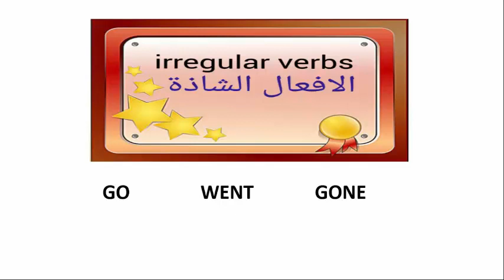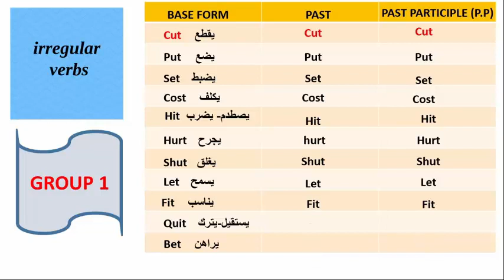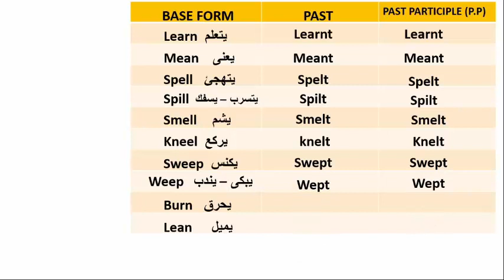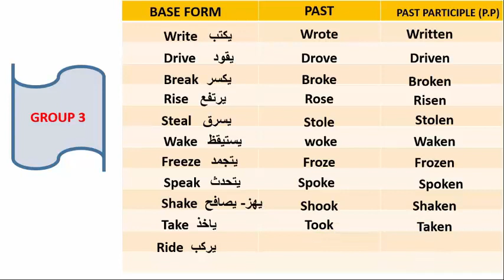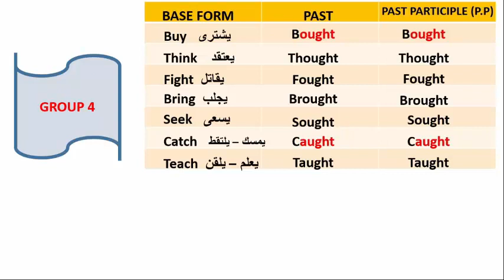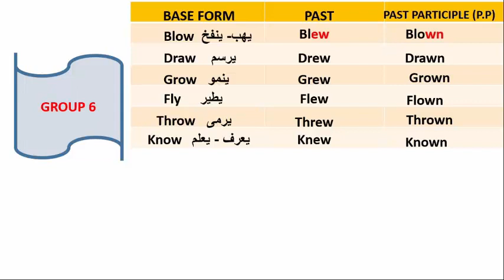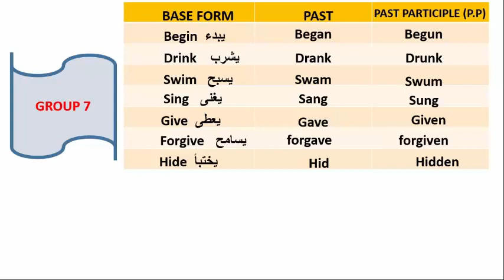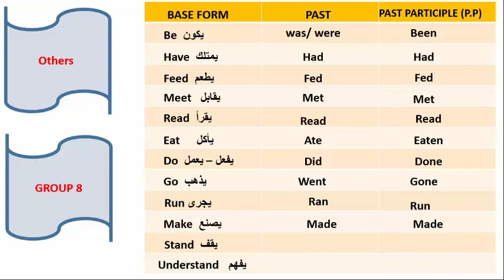irregular verbs in English الافعال الشاذة بأسهل طريقه للحفظ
the easiest way to lean irregular verbs
the simplest way to learn irregulars
irregular verbs
irregulars
verbs in english
تعلم الانجليزي افضل قناه لتعلم اللغه الانجليزيه